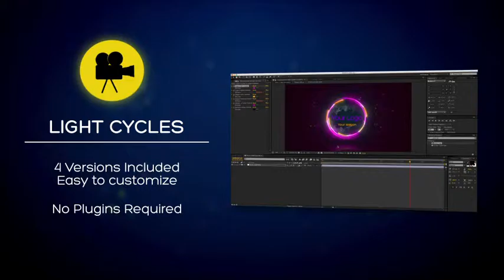Light Cycles Logo Reveal-After Effects Template Videohive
4 Versions Included
Fast Render
Tutorial included!